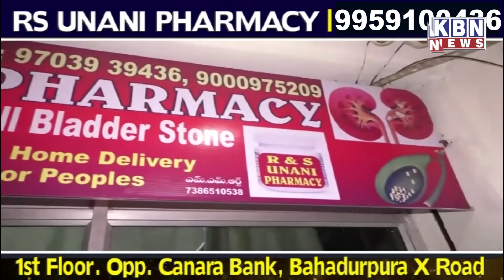Afternoon News 19th Oct 2022 | KBN NEWS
Afternoon News 19th Oct 2022 | KBN NEWS | Hyderabad News | Kbn Urdu News Channel Hyd | For More Watch at